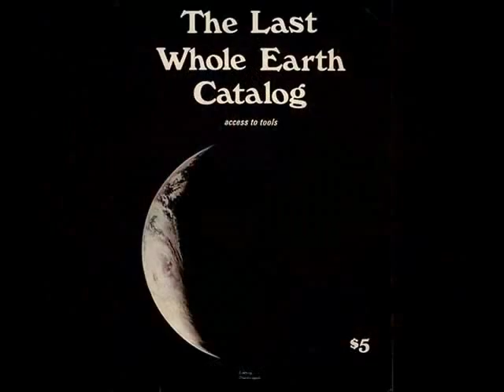Austin Music Scene of 70's & 80"s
BioGeorge's Book Project